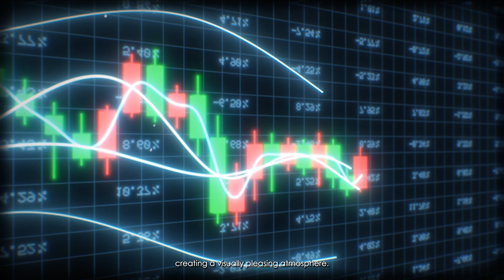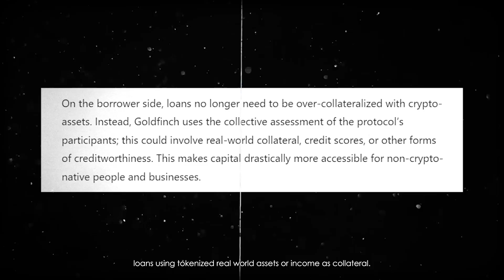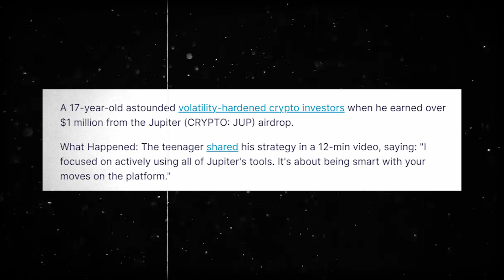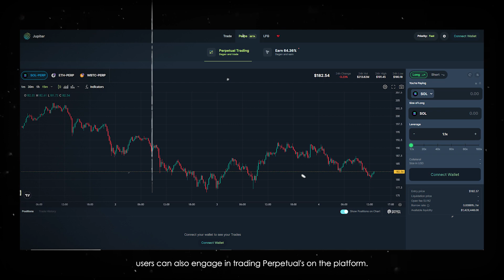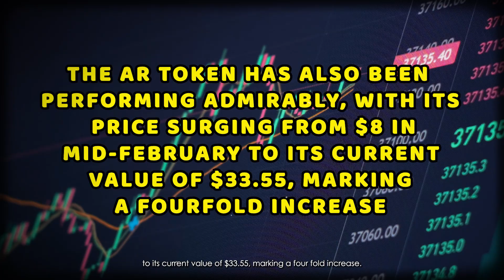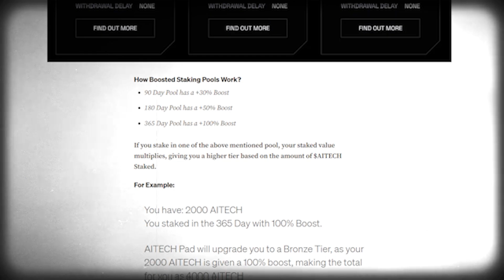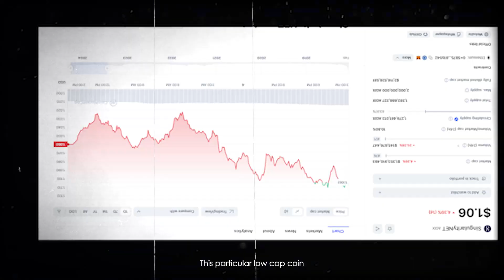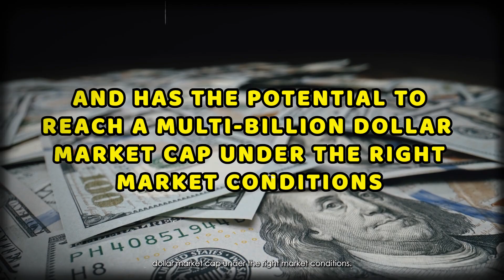5 Crypto Coins COULD Potentially 50X After April 23rd (LAST CHANCE✅)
Looking to invest in cryptocurrency? In this video, we discuss 5 crypto coins that could potentially 50X to 100X after April 23rd. Don't miss out on this investment opportunity! Watch now to learn more.

⏰Timestamps⏰
00:00 Introduction
01:09 Goldfinch
02:23 Jupiter
03:34 Arweave
05:08 Solidus AI Tech
06:54 SingularityNET, FETCH AI, Ocean Protocol